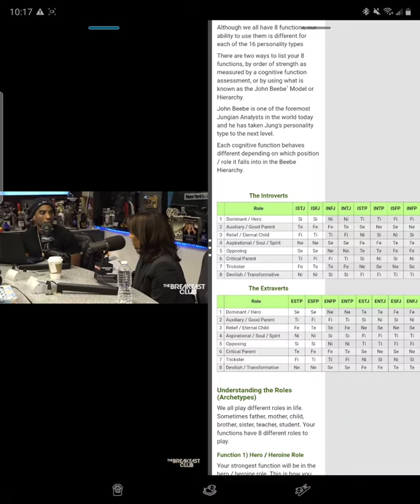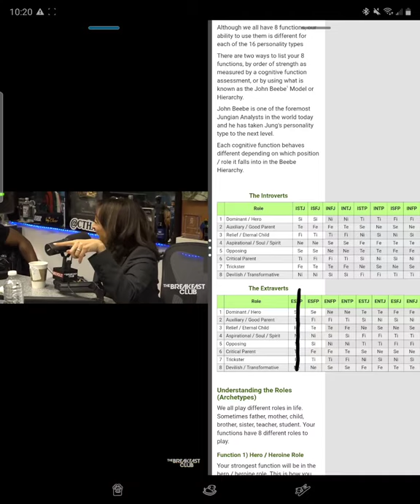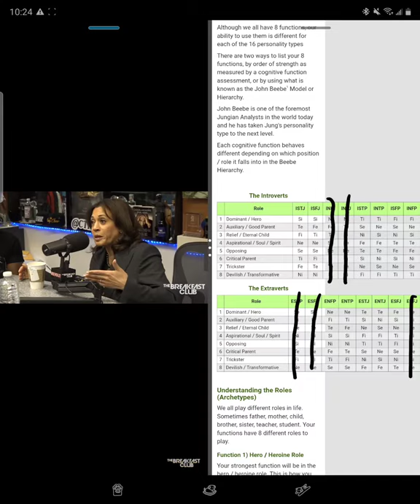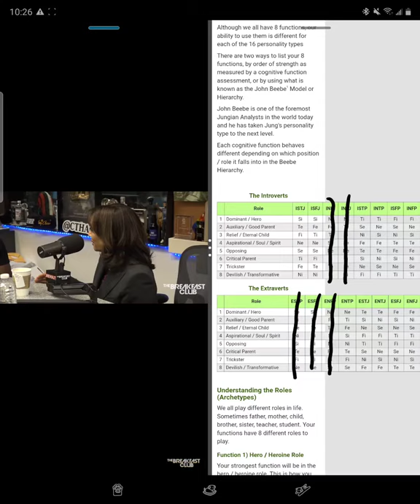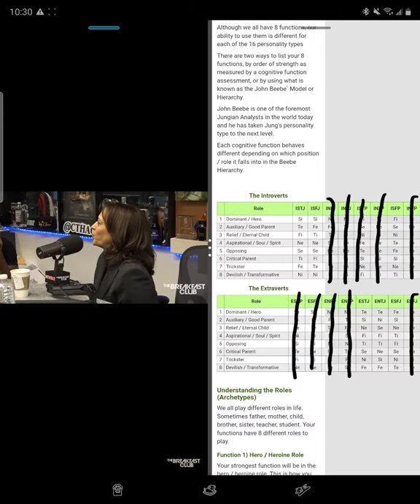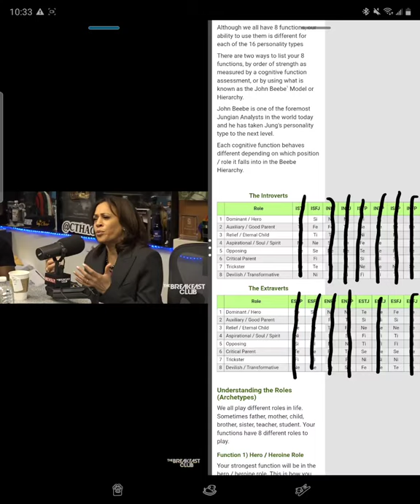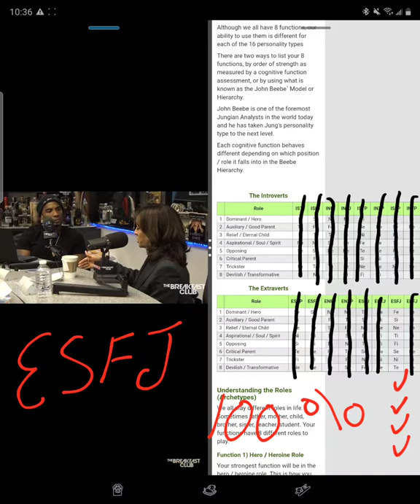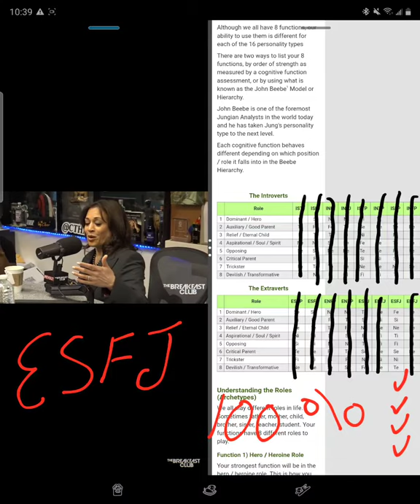Celebrity's MBTI-Personality Type (9)🤔: Kamala Harris | (INFJ Typing Series) 29